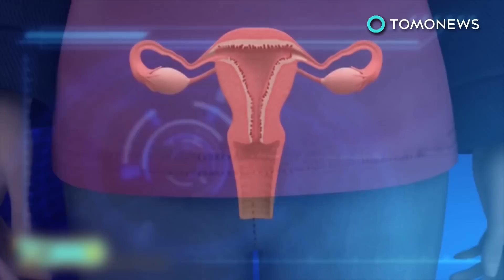Bayi kembar dengan ayah berbeda walau dari rahim ibu yang sama - TomoNews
BAYI KEMBAR MEMILIKI IBU YANG SAMA TAPI AYAH YANG BERBEDA?

Ibu dari gadis kembar ini mengajukan permohonan dukungan anak dan pengadilan memerintahkan untuk tes darah.

Hasil tes menunjukkan bahwa sang ibu hanya setengah benar. Salah satu anak kembar memiliki DNA yang sama dengan ayah dari si kembar, tapi kembaran yang satunya lagi tidak.

Ini adalah kasus yang sangat jarang terjadi, dimana seorang wanita melahirkan kembar fraternal oleh dua Bapak. Hal Ini disebut sebagai kembar heteropaternal dizygotic dan terjadi hanya ketika seorang wanita melepaskan dua telur secara bersamaan dan telur dibuahi oleh dua pria yang berbeda.

Kembar Bipaternal sangatlah jarang terjadi tetapi telah meningkat dalam beberapa tahun terakhir, mungkin karena kemajuan teknologi reproduksi, induksi ovulasi, kebebasan seksual lebih bagi perempuan dan faktor lainnya.

Hakim memutuskan bahwa sang ayah hanya harus membiayai salah satu anak kembar. Sekarang, siapakah pria beruntung yang satunya lagi?